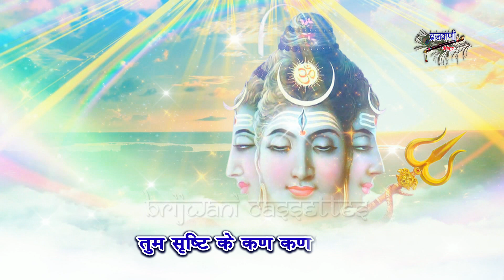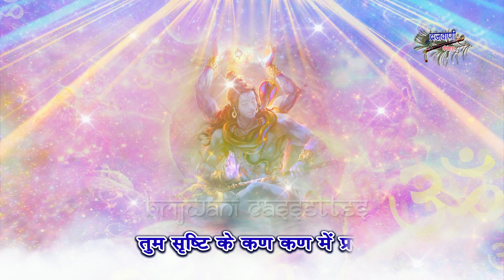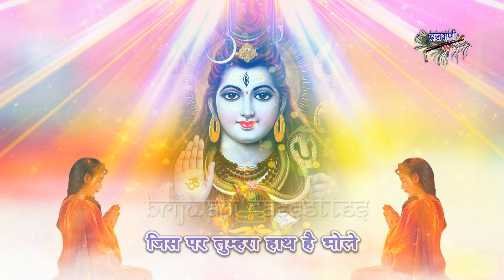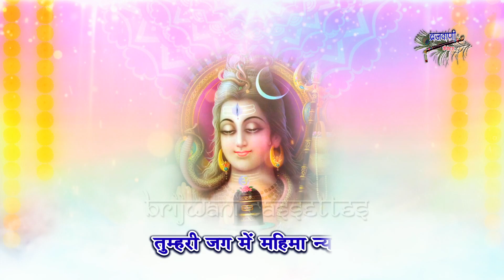सोमवार शिव भोलेनाथ का प्यारा भजन || शिव शंकर भोले भण्डारी || Shiv Shankar Bhole Bhandari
Song :  Shiv Shankar Bhole Bhandari
Album : Somwar Shiv Bholenath Ji Bhajan
Singer : Chetna Shukla
Lyrics : Anil Sharma
Label : Brijwani Cassettes
Produced By : Sajal